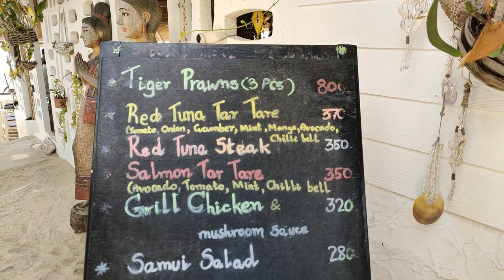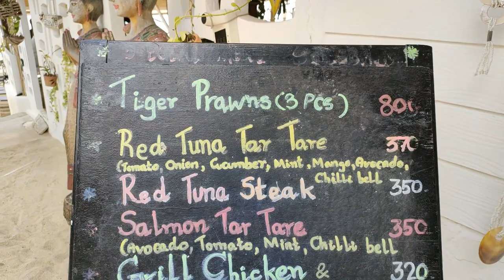à quoi ressemble Koh Samui - Koh Samui beach #4 Lamai Beach & Baobab restaurant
Je vous propose une série de vidéos sur toutes les plages de Koh Samui. Episode 4. Aujourd'hui Lamai Beach et notamment le célèbre restaurant Baobab, je poursuis par Lamai Beach puis je descendrais vers le Sud-Est pour remonter vers le Nord puis l'Est. Lamai beach est sans doute la plus célèbre des plages de Koh Samui.

La série a débuté par la côte Est, avec la plage de Chaweng Noi, puis Coral Cove, puis Crystal Bay. Je ferai ainsi le tour complet de Koh Samui.

Je suis Emma, ​​je vis à Koh Samui. Je suis la propriétaire de Baan Sawadee Villa. Je partage ma propre expérience de Koh Samui.
Mes vidéos s'adressent aux personnes en recherche d'expatriation, aux nomades numériques (digital nomad), aux touristes, aux amoureux de la Thaïlande.

pour ma location tout près de la plage, ainsi que les activités incontournables à Koh Samui.

00:00 à quoi ressemble Koh Samui auj
00:32
00:42 Localisation sur la carte de Koh Samui
01:00 Le Nord de la plage de Lamai, Beach Republic
03:23 Le centre de la plage de Lamai Beach
03:43 Lamai beach devant Utopia
04:23 Lamai beach devant le Bamboo's restaurant
05:37 Le Sud de Lamai beach
06:03 Black Pearl restaurant
06:24 Baobab restaurant
09:25 No Stress restaurant
09:58 Remerciements et conclusions sur Koh Samui Beaches